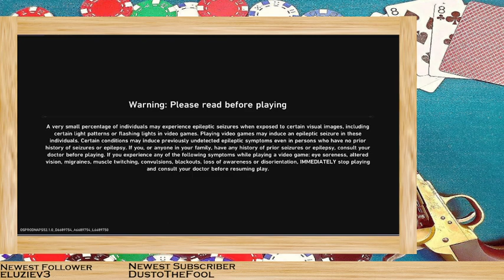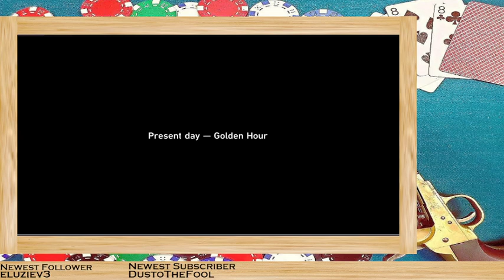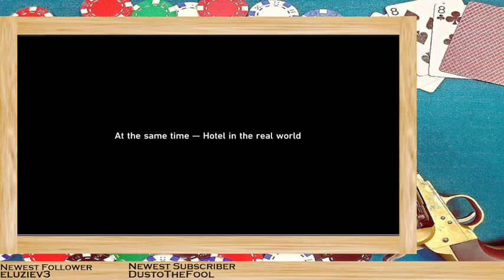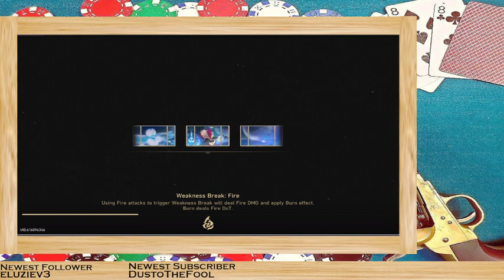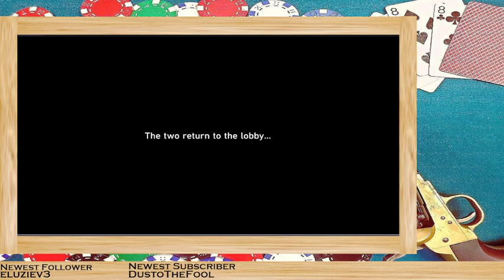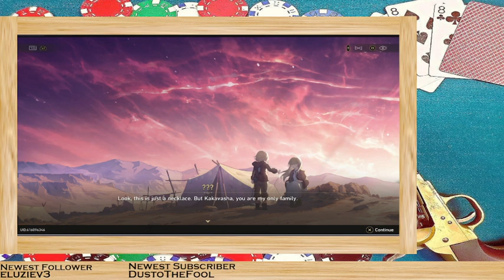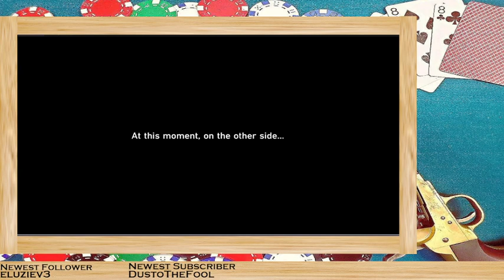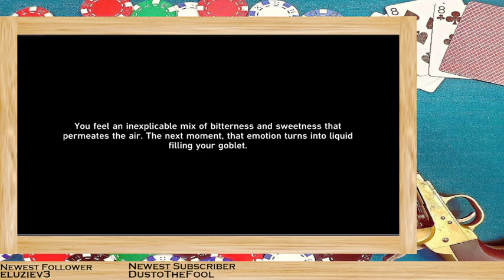Astral Express Travel Log: Schemes Within Schemes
Honkai Star Rail Ep 29